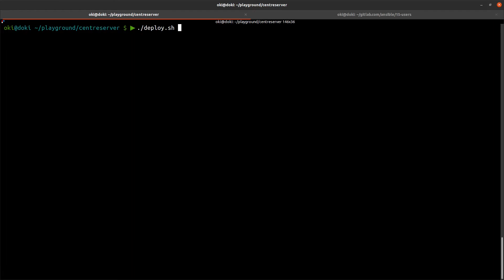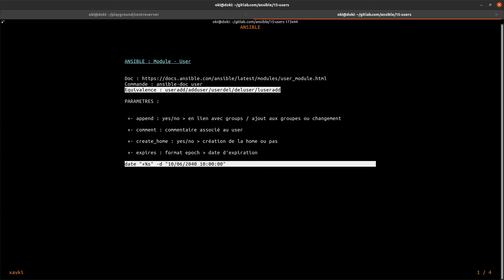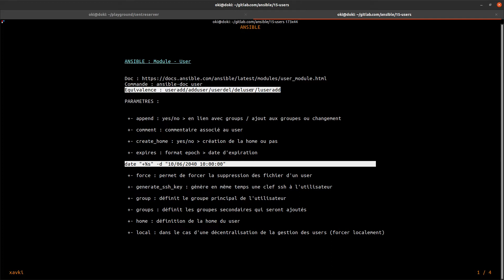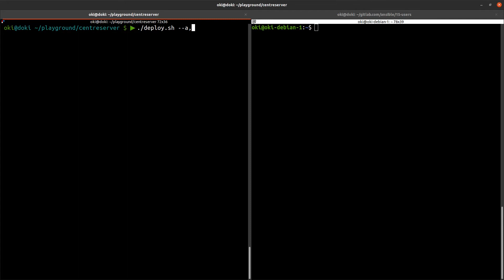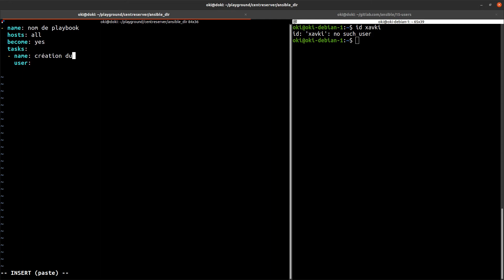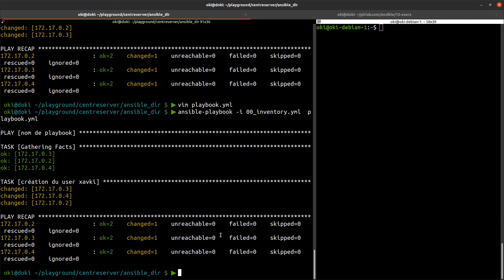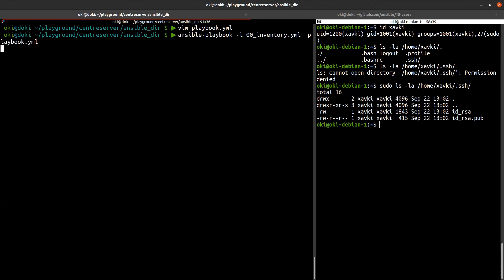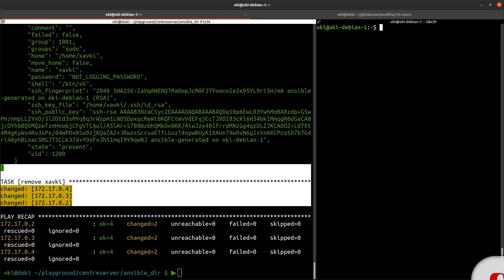ANSIBLE- 15. MODULE USER : COMMENT CREER, SUPPRIMER, GERER DES UTILISATEURS